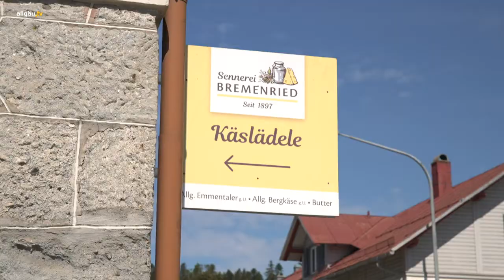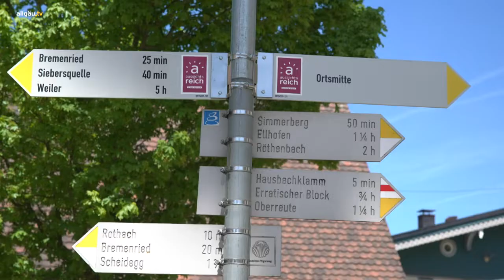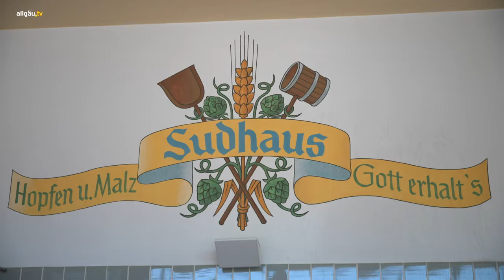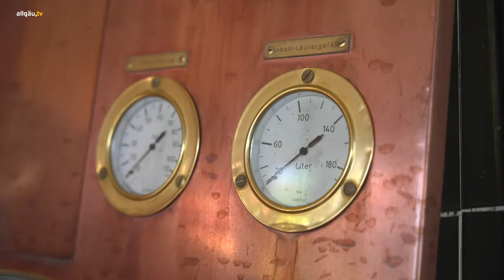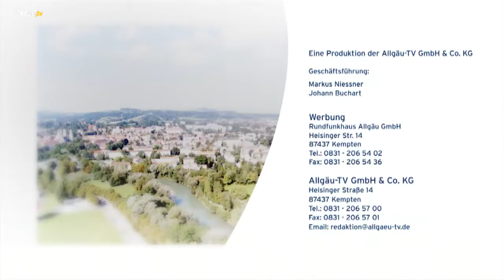Land und Leute in Weiler im Allgäu - 16. Mai 2022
Weiler im Allgäu – ist ein Teil des Marktes Weiler-Simmerberg. Unter anderem dank der Sennerei in Bremenried und der Postbrauerei wurde Weiler als einer der „100 Genussorte Bayerns“ ausgezeichnet. Wir haben beide Betriebe besucht und gefragt: wie entsteht ein Allgäuer Bergkäse? Für Welche Werte steht die Postbrauerei? Die Antworten auf diese Fragen haben wir für Sie in diesem Land und Leute-Magazin. Außerdem sprechen wir mit Tourismus-Chef Sebastian Koch, was es in Weiler sonst noch so zu entdecken gibt.